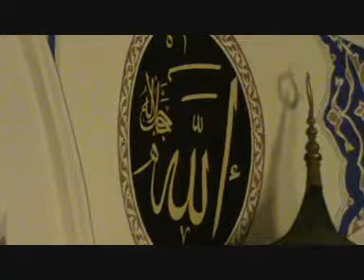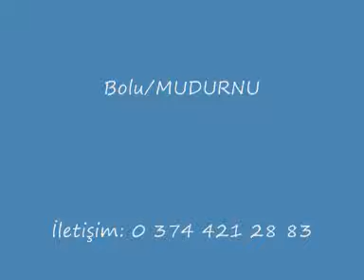MUDURNULU UMRECİLER DUALAR İLE UĞURLANDILAR. da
Bolu nun Mudurnu ilçesinden 22 Umreci Kutsal Topraklara gitmek için Mudurnu ilçesinden Akşam saatlerinde uğurlandılar.